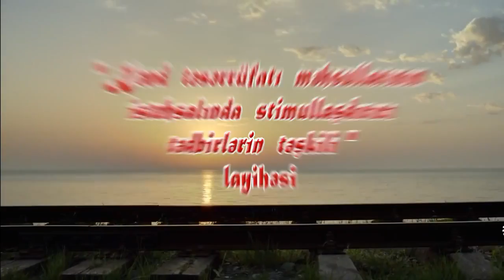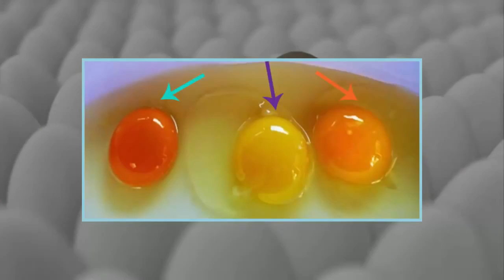Şəfəq Ekoturizm İctimai Birliyi “Kənd təsərrüfatında yerli istehsalın təbliği “ Video çarx